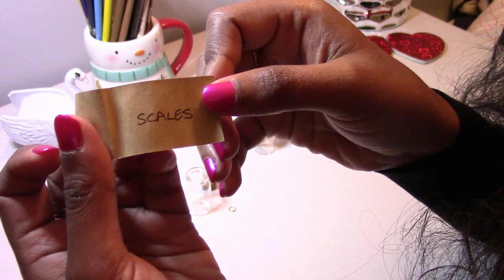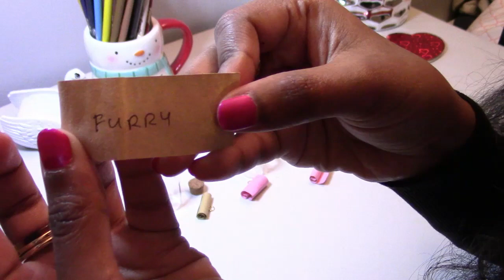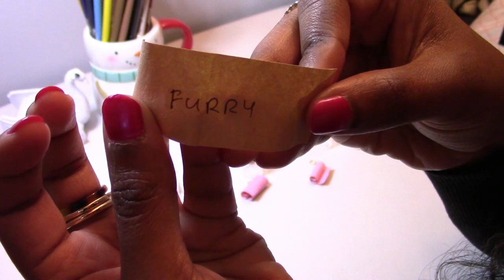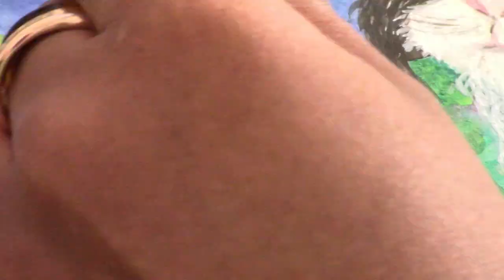My Rabbit chooses what I paint – “Zhengyi, the ...” – Gouache Painting.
Hi Everyone!

In this video, you will get the debut of my rabbit, Darian! And he chose what I draw. Keep watching to find out what I ended up creating! I call him, Zhengyi, the Kung Fu Rabbit. ;D

Videos referenced:
My Cat chooses what I draw: